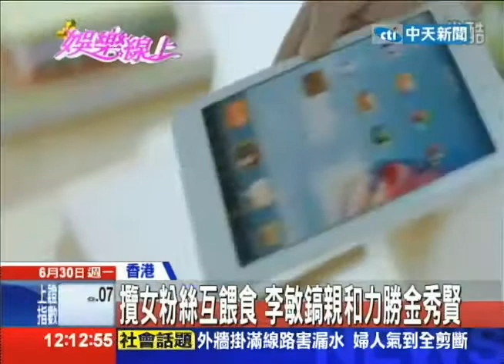140630 Cti News-「長腿歐巴」李敏鎬訪港 粉絲湧機場接機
140630 Cti News-「長腿歐巴」李敏鎬訪港　粉絲湧機場接機